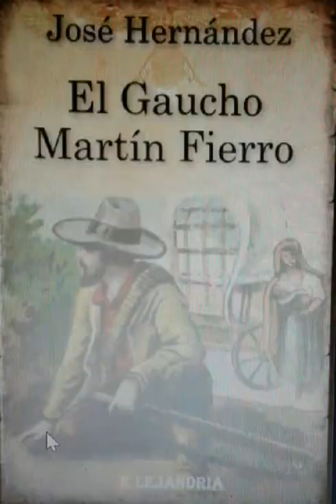Short Literario Frasesqueenseñan MartinFierro#🎁🎁🎁👌💗💟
José Rafael Hernández (1834/1886).   El gaucho Martín Fierro,  es un poema narrativo escrito en verso, por José Hernández en 1872, obra literaria considerada ejemplar del  género gauchesco.
Poeta,  Político, periodista y militar Argentino. La obra comenzó a venderse en zonas rurales,  era leída en grupo, en fogones y pulperías y su gran éxito se debió a que pintaba con veracidad las vicisitudes del gaucho  y las personas se reconocían en la desgracia del protagonista.